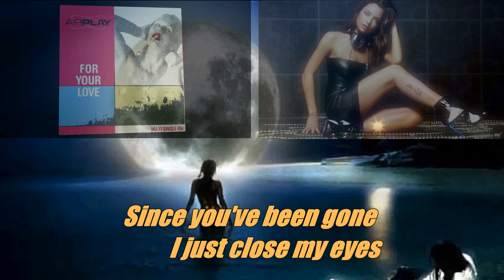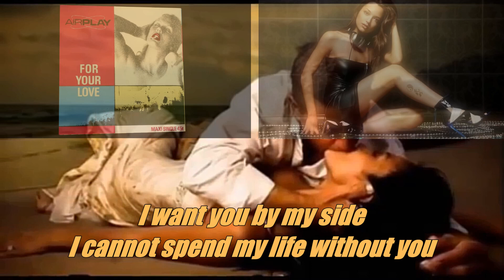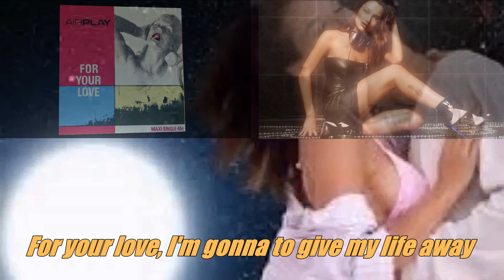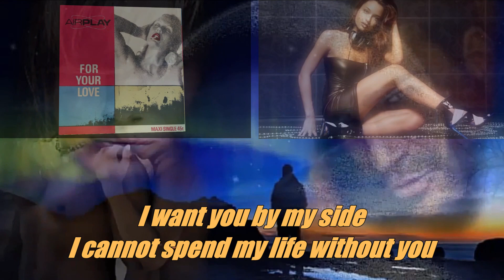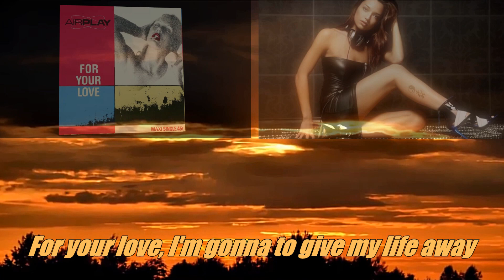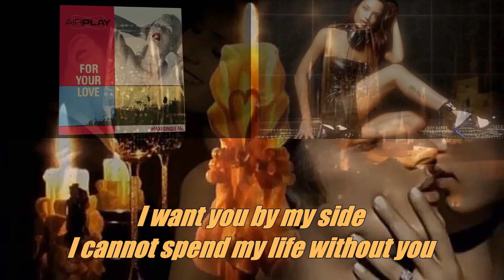Airplay-For your love(overlap style)-Edited with lyrics by Jenn-wei Jen-MPEG-4 AVC